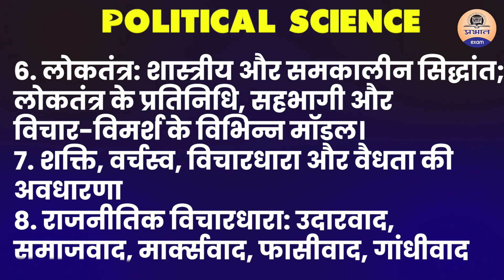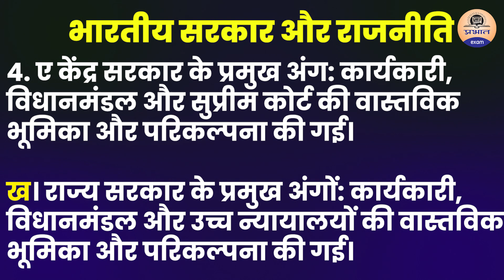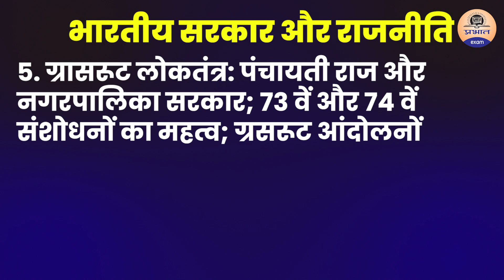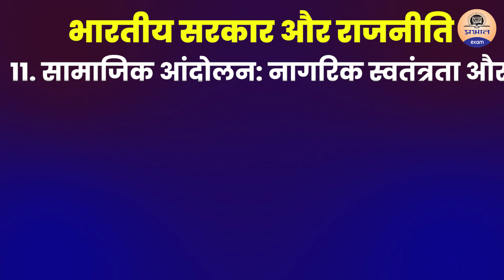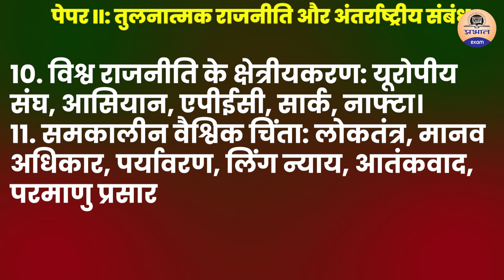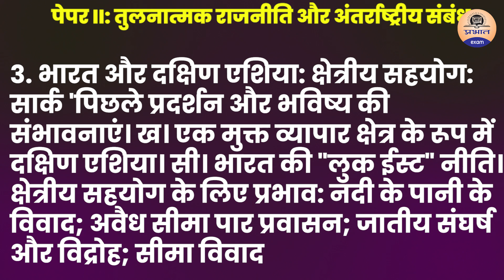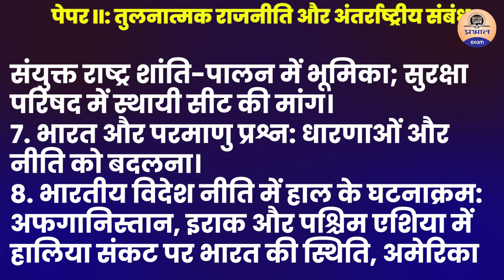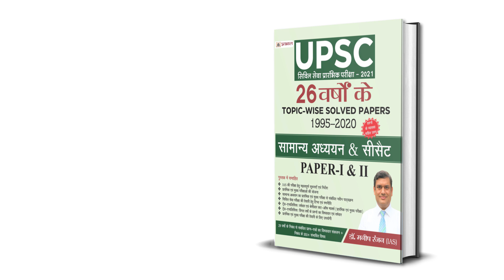UPSC Political Science Syllabus (Optional) || full syllabus detail,topics,book || Ias exam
किस उम्र से IAS परीक्षा की तैयारी शुरू करनी चाहिए | Best age for UPSC Exam | UPSC 2021| Prabhat Exam You Can Buy || UPSC Syllabus Video in Hindi.